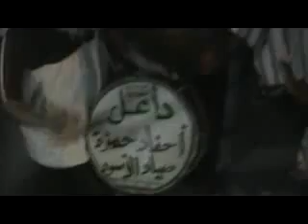شام درعا داعل مسائيات الاحرار 19 6 2012